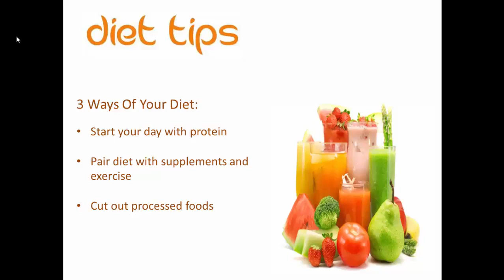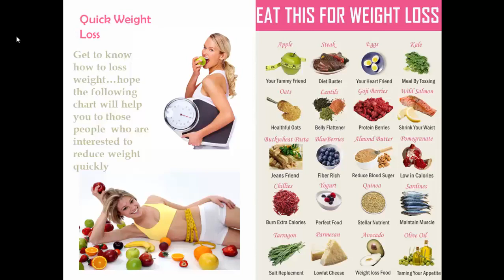DIET TIPS 2019 Health and Fitness 1